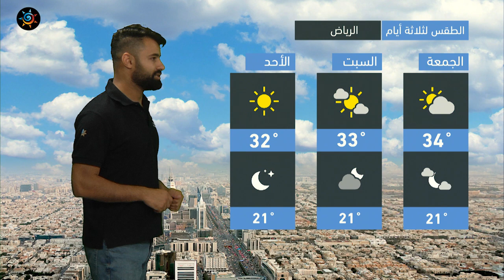طقس العرب - السعودية | النشرة الجوية الرئيسية | الجمعة 29-10-2021